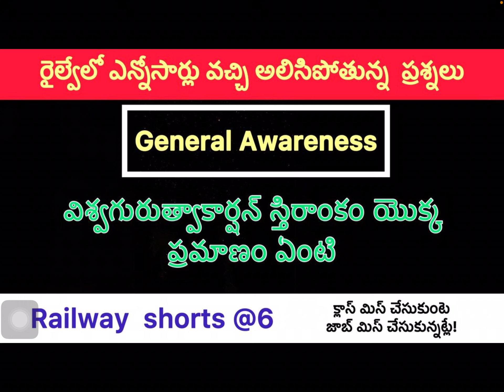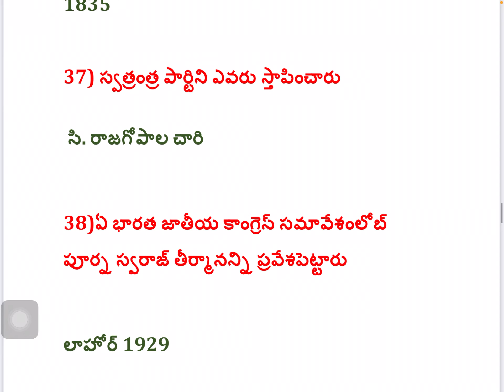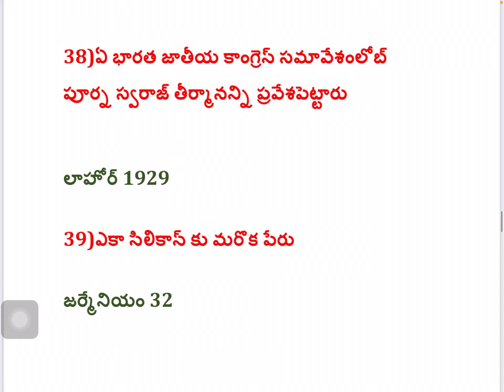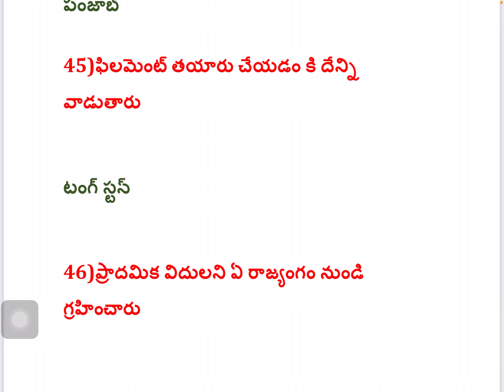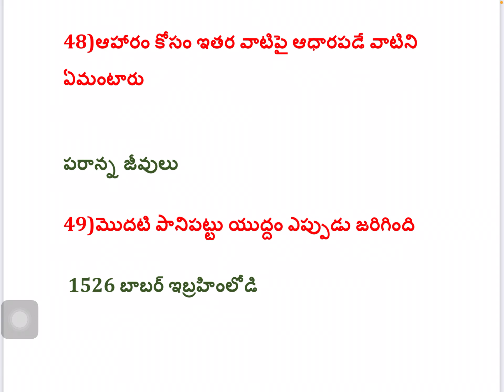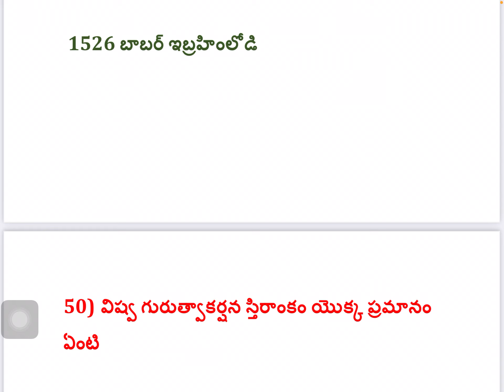Railway important questions/ class-6/repeated bits/ general awareness/ science/ social/ gk/ groupd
railway-important-questions
general-awareness
science-social-gk